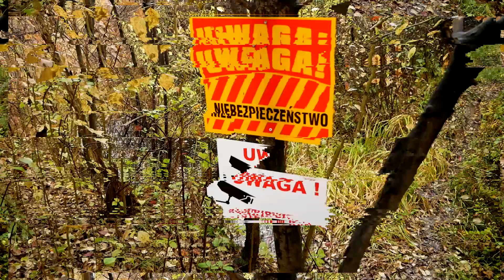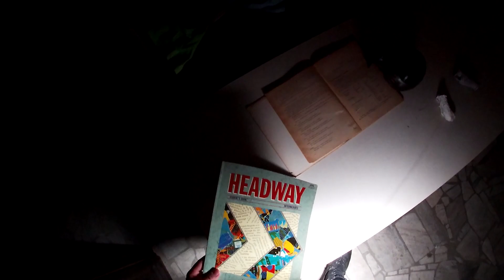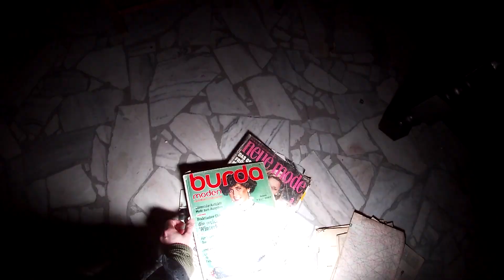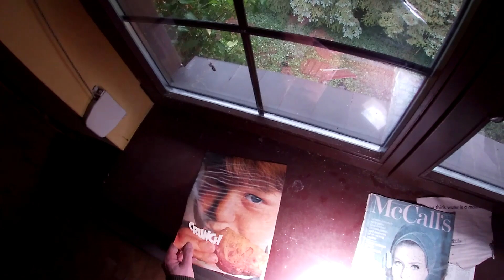OPUSZCZONA WILLA MILIONERA - Urbex POV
Obowiązuje absolutny zakaz podawania lokalizacji w komentarzach.
opuszczone dom milionera urbex pov posiadłość urbex history żądny przygód abandoned